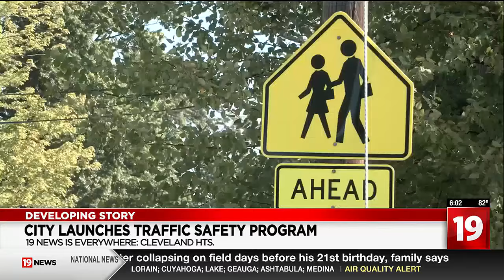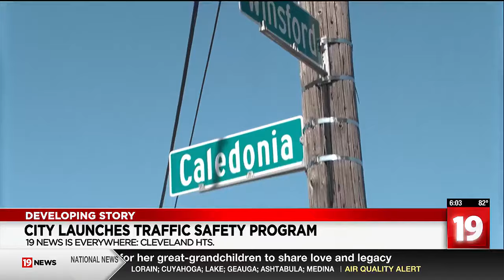Cleveland Heights neighborhood to get new temporary roundabout to keep you safe